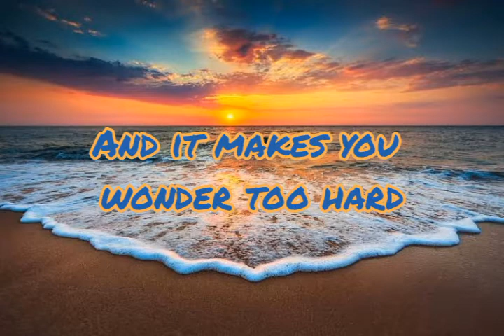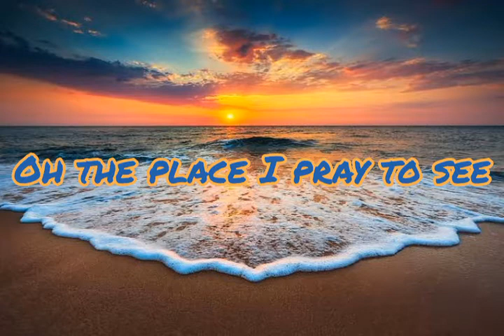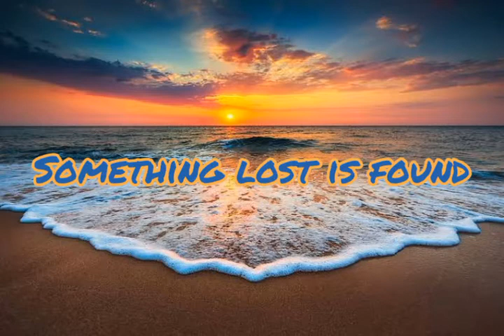IRIS ISLAND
Cover ILYAN IVANOV